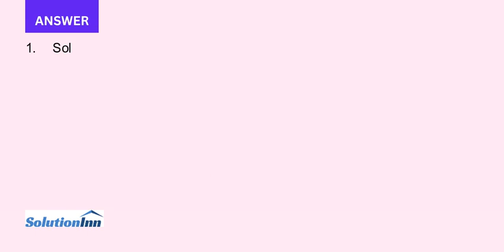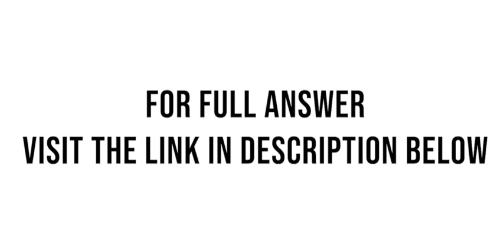Myers Manufacturing Inc wants to build a booth for painting the boxes it makes for small transformer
Myers Manufacturing, Inc., wants to build a booth for painting the boxes it makes for small transformers to be used to power neon signs. The company can choose either a solvent-based or a powder paint process. The following table summarizes ...